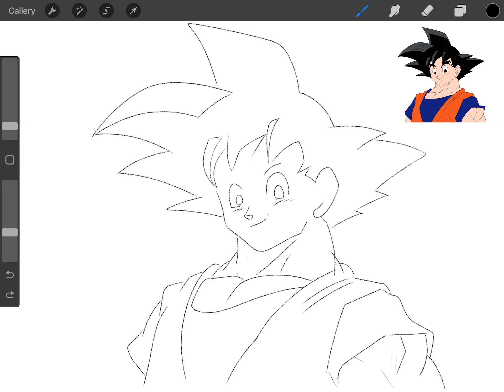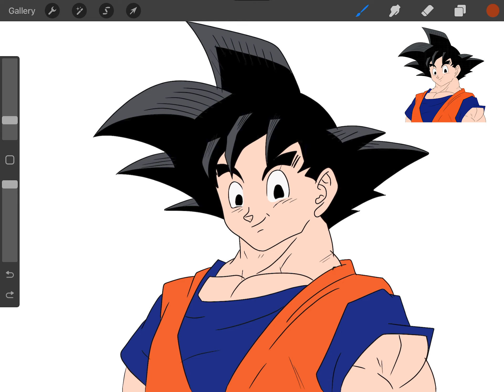HOW TO DRAW GOKU STEP BY STEP